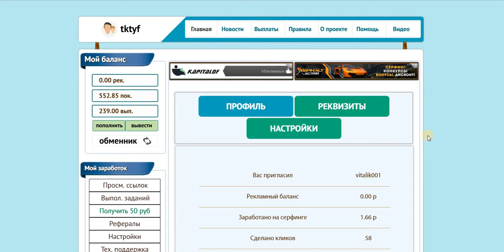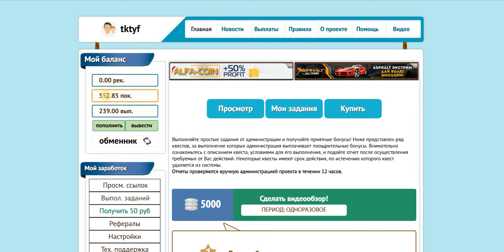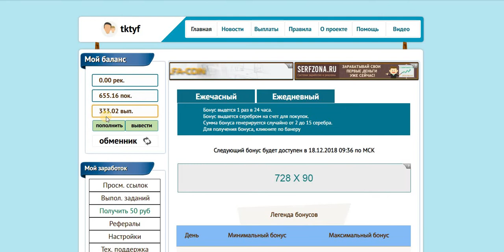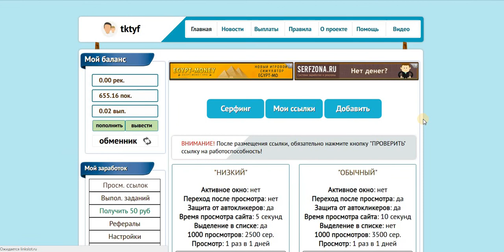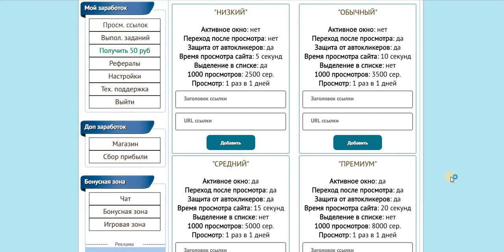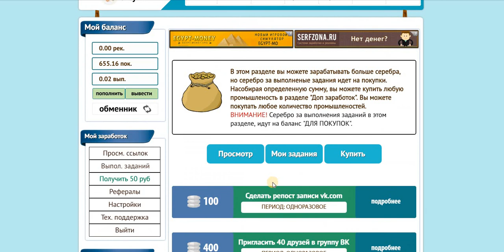НОВИНКА!!! Seo Money ME Заработок без вложений! ПЛАТИТ! подарок 10 руб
Дата операции: 17 Дек 2018 09:37
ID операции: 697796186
Тип операции: перевод
Статус: выполнен
Сумма получения: 3.26
Комментарий: Выплата пользователю tktyf с проекта seo-money.me
Seo-Money ME - эта система хорошо подходит тем пользователям интернета которым нужен дополнительный доход.
Вы сможете с легкостью заработать деньги в интернете на кликах, просматривая лишь ссылки рекламодателей.